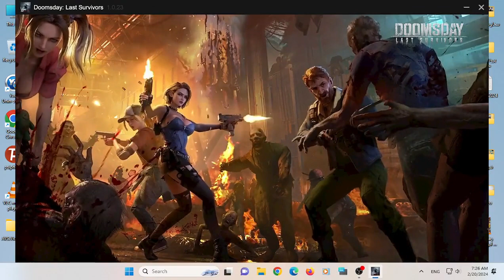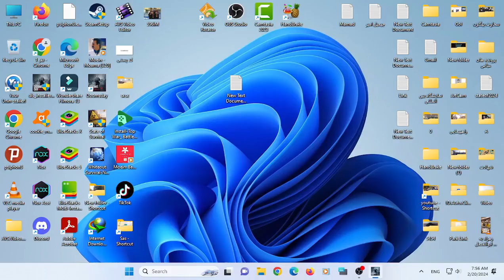Doomsday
commander , there's a horde of Zombies roaming nerdy . Damn it, they found me!
Introducing the game "Doomsday"
If you like to fight zombies individually or in groups
So this is your place